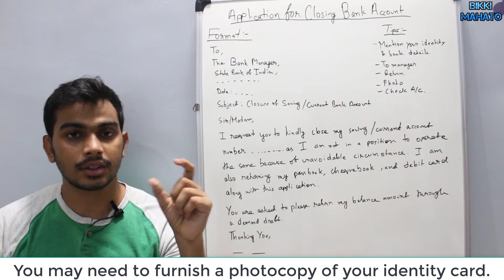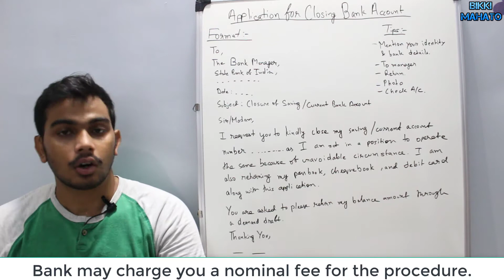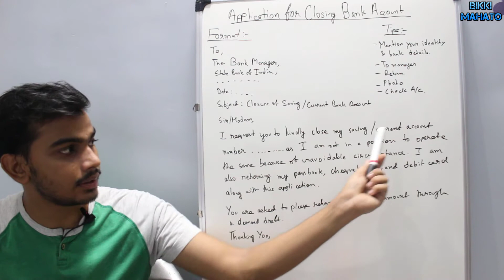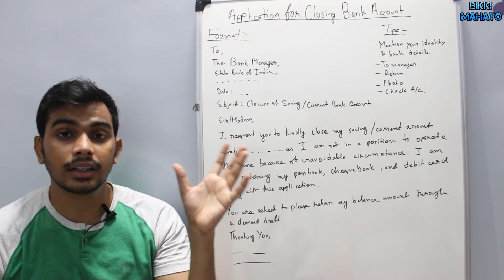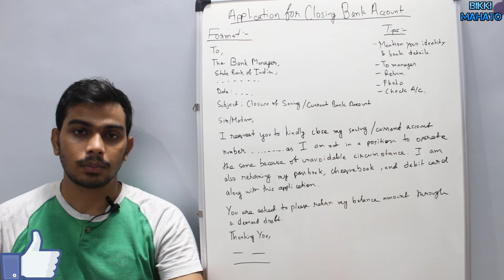How to Write an Application for Closing Bank Account | [ Tips, Format ]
Tips:-
Mention your identity and bank account details without a miss.
The application is usually addressed to your bank branch manager.
You need to return your passbook, debit cards, checkbook, and any other belonging with your application letter.
You may need to furnish a photocopy of your identity card.
Check your account balance before applying for closure.
Bank may charge you a nominal fee for the procedure.

Format:-

To,
The Branch Manager,
State Bank of India,

Date: DD/MM/YY

Subject: Closure of Savings/ Current Bank Account

Sir/Madam,
I request you to kindly close my savings/ current bank account number …. as I am not in a position to operate the same because of unavoidable circumstances. I am also returning my passbook, checkbook, and debit card, along with this application.

You are asked to please return my balance amount through a demand draft.

Thanking you,